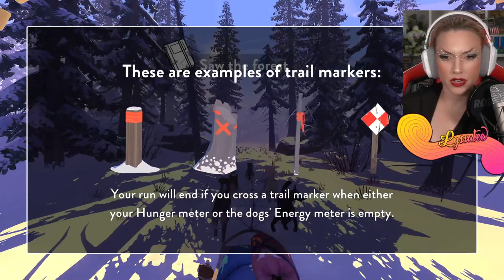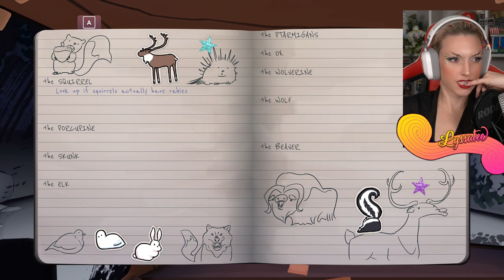The Red Lantern ✨